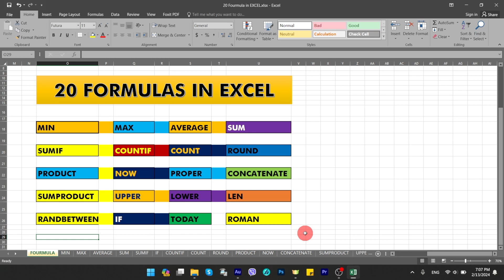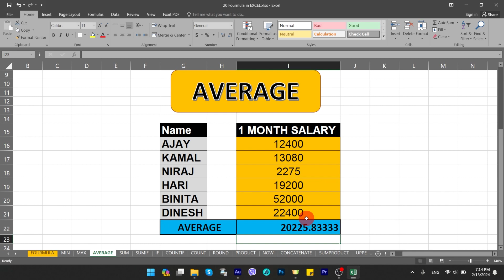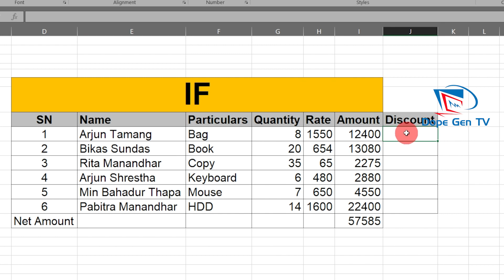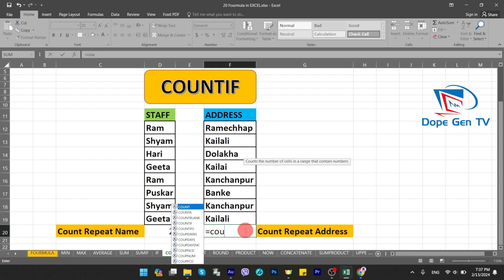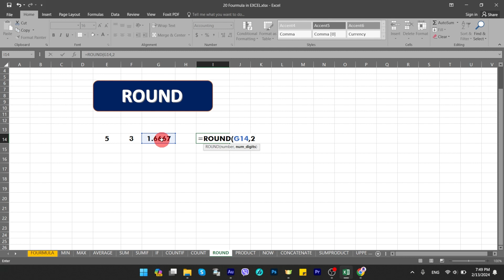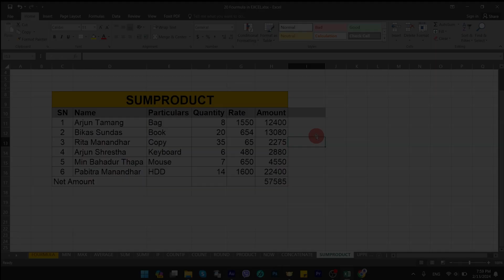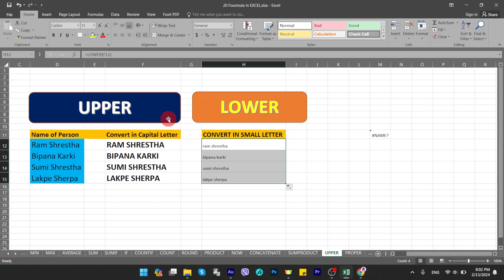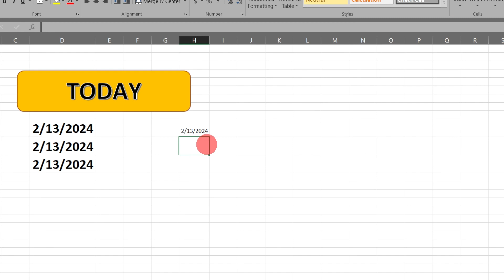20 Most Important Formulas in Excel | Most Useful Excel Formulas | नेपालि मा सिक्नुहोस।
20 Powerful Formulas Will Definitely Make You Excel Expert | Most for Office Lok Sewa

Editing  : Ashok Shrestha | (@ashok.shrestha456)

Oxford Smart Education Pvt. Ltd.
Shankhamul Marg- 10, New Baneshwor, Kathmandu
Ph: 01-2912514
(Free Japanese Language Classes and Free apply for students)